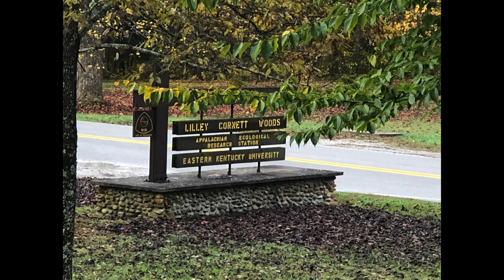Lilley Cornett Woods Fall Drone Flight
Lilley Cornett Woods
Stephanie Kidd